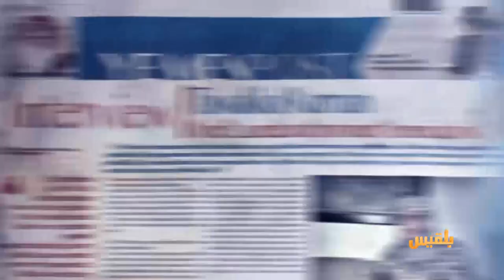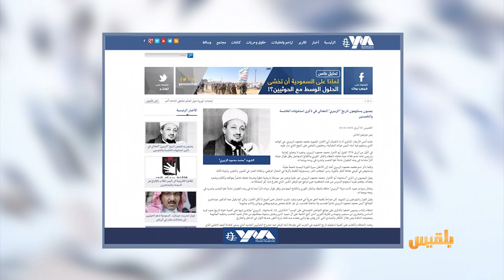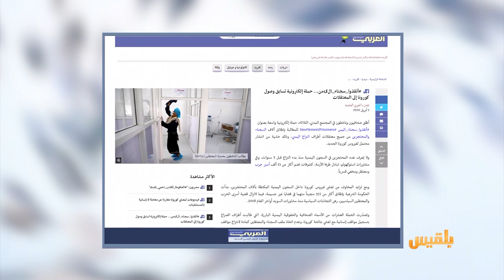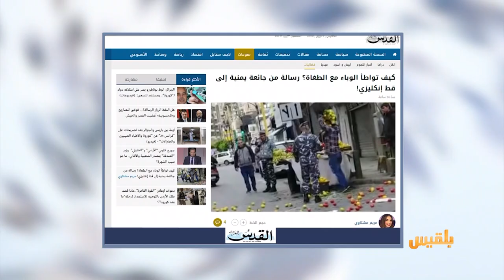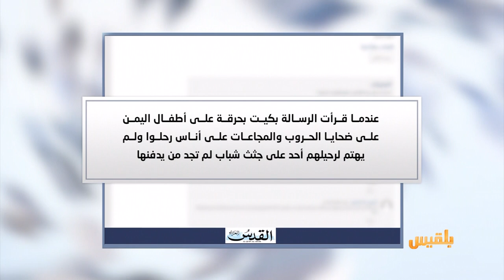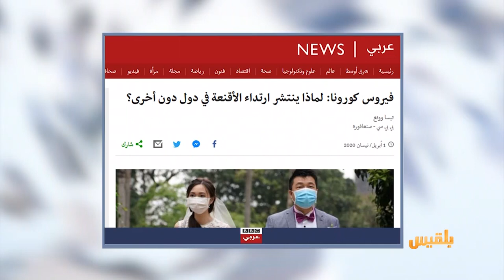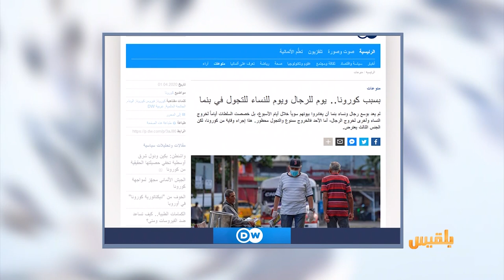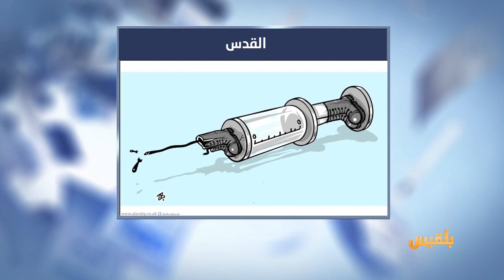كشك الصحافة | 02 - 04 - 2020 | تقديم: أسامة الإرياني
ملشيا الحوثي تنهب مخازنَ برنامج الغذاء العالمي
 - في الاخبار المنوعة
بسبب كورونا.. دولة تخصص يوما للرجال ويوما للنساء للخروج من المنزل..